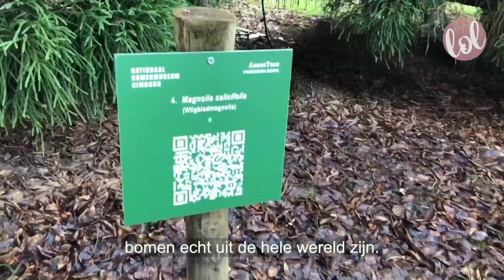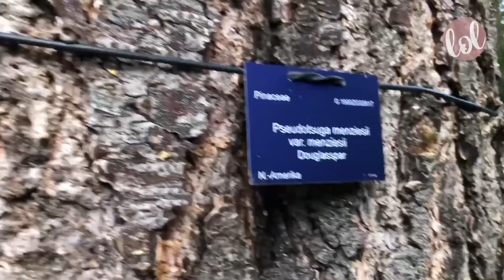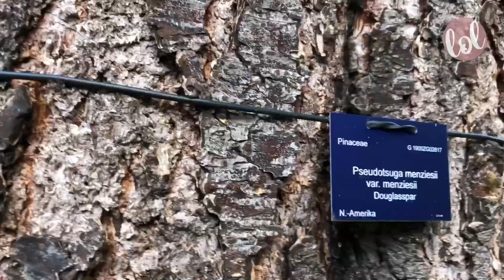Bomenmuseum voor buitenevents - Met Linda op Locatietour in Utrecht Region -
Je denkt er niet zo snel aan. Een buitenevent organiseren in een bomenmuseum, als je überhaupt al eens van dit fenomeen had gehoord. In het Nationaal Bomenmuseum Gimborn in Doorn, staan 3000 soorten bomen op een terrein van 29 hectare. Na een kleine wandeling door het groen of een ritje met de golfkar kom je bij een prachtig stuk open terrein. Met de vaste tent en houten vlonder biedt het ontelbare mogelijkheden, maar je moet er wel even doorheen kijken. Aan jou, eventmanager of meetingplanner, de taak om te bedenken waar je deze unieke locatie voor kunt inzetten. Zie jij door de bomen het bos? Neem dan contact op met Fleur en bespreek samen de mogelijkheden.